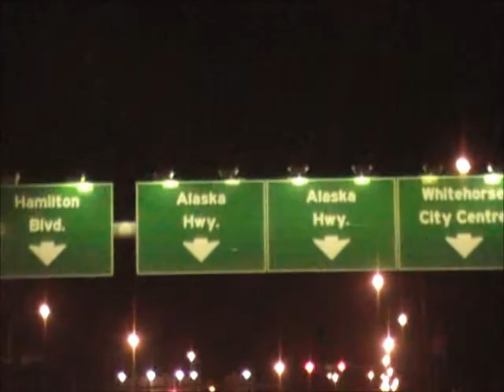ivo yucon2012 lv